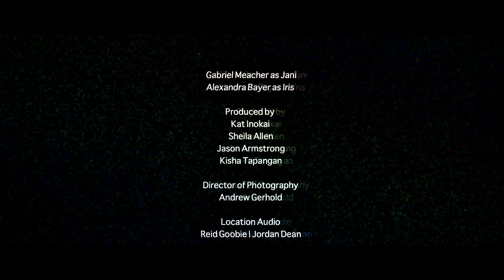Circa: 1981 (Web Series) | Episode 05: Jani Digs Iris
March 5, 1981: Jani musters up the courage to make good on his promise to Desiree.

Episode 05: Jani Digs Iris

Written & Directed by Jason Armstrong

Starring:
Gabriel Meacher as Jani
Alexandra Bayer as Iris